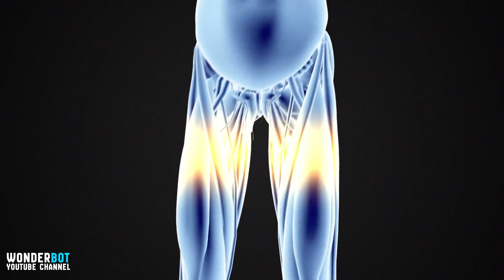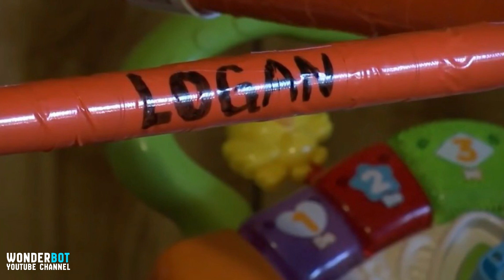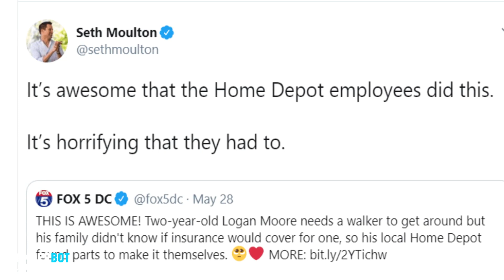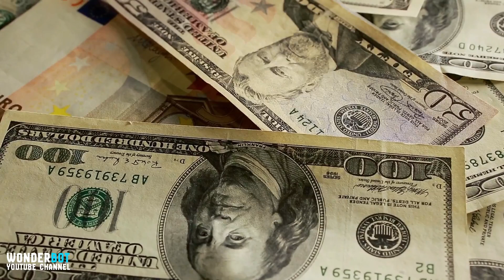These Parents Needed A Walker For Their Disabled Child, But Home Depot Had An Insane Reaction.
Logan Moore is a merry young toddler from Cedartown, Georgia, who also happens to have a health issue that limits his mobility. He gets around as best he can unaided, but what he really needed was something to assist his movement. With this in mind, his parents Christian and Justin decided to try and get him a walker.

Such a simple item would improve Logan’s quality of life and independence, so the family sought financial aid. To be specific, they contacted their medical insurance provider about acquiring a walker for their son. However, assistance wasn’t forthcoming any time soon, so the Moores took a more personal approach.